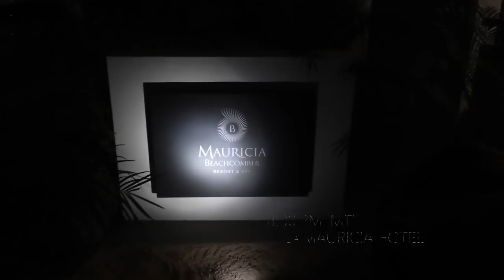VLOG WITH ME: MAURITIUS HOLIDAY DAY ONE | NALEDI MALLELA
*** OPEN ME ***

HEY LOVES!!

So I have finally released yet another vlog on the channel and this is my experience in Mauritius Grand Bay Hotel! I am trying to upload vlogs in real time so I can’t wait to post another one tomorrow!!!

xoxo

xoxo
Naledi Mallela